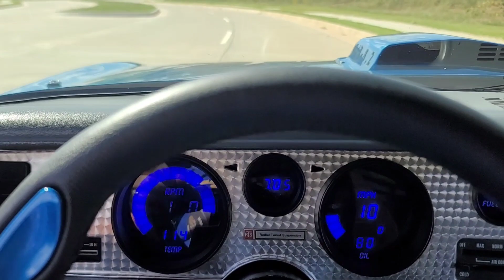Unexpected Drift... one-handed! rolling takeoff with about 3/4 throttle.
502 big block cutting loose!